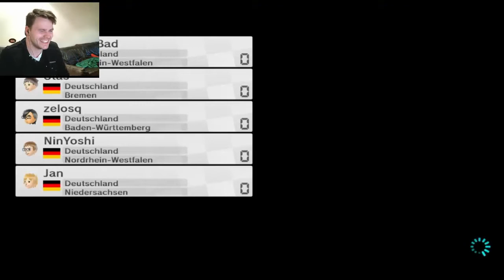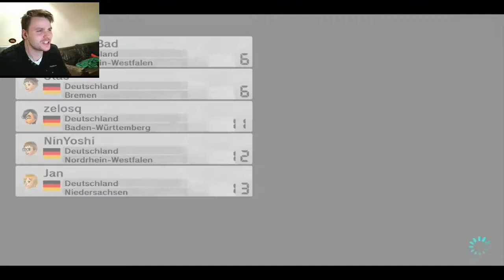Mario Kart 8 Online Meisterschaft I Part 8 [HD / facecam / German] Blitz Cup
★ Teilnehmer ★
►MrRandyBad
►Jan
►Stas

►Weiterempfehlen!